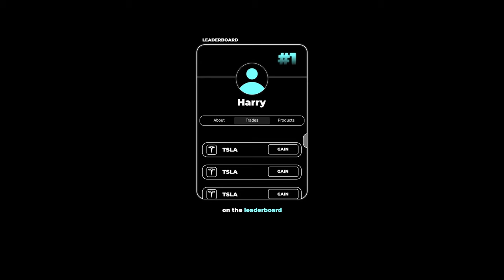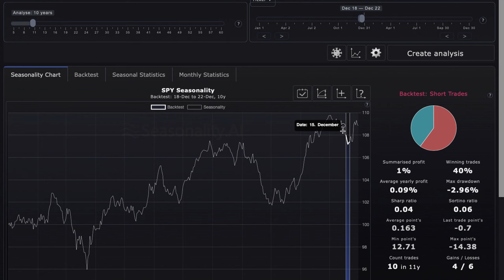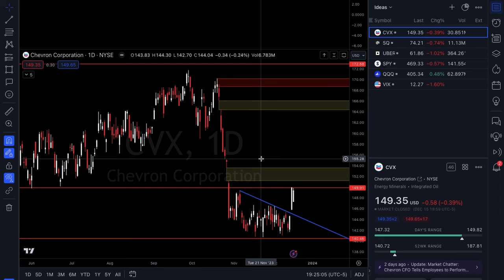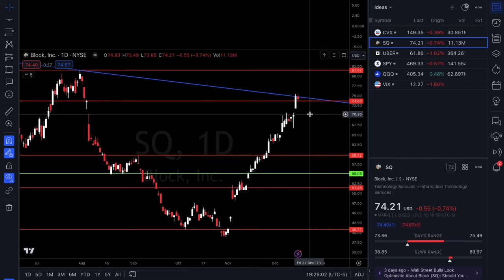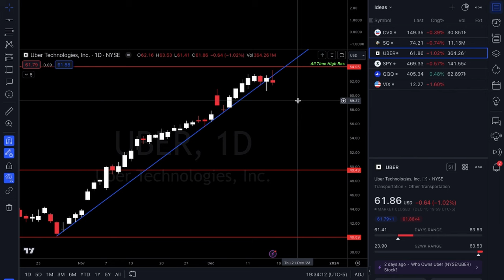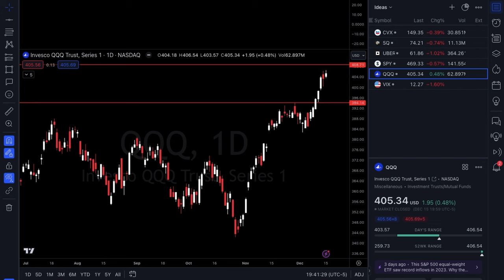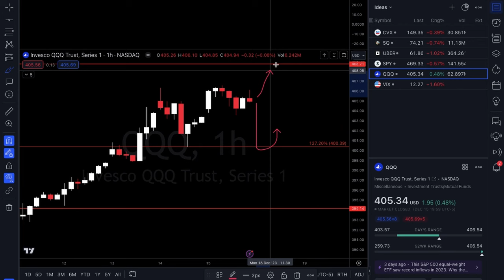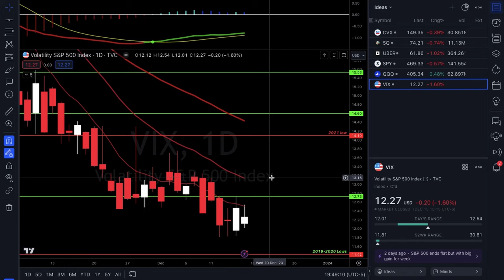OPTIONS Trading Ideas | December Week #3 | Xtrades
In this video, Alexander goes over CVX, SQ & UBER for potential trade setups & also goes over SPY, QQQ & VIX for broad market analysis. Tune in every weekend for a market outlook video!

Start - 00:00
Econ Data - 00:33
Market Seasonality - 02:30
CVX - 04:42
SQ - 07:19
UBER - 09:53
SPY - 13:49
QQQ - 18:28
VIX - 22:21